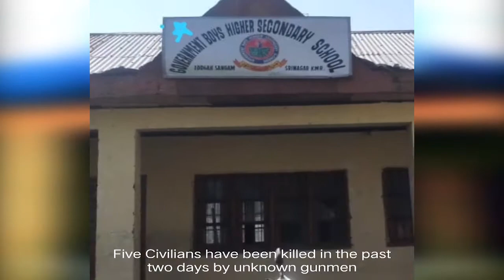Two days, five civilian killings in Kashmir